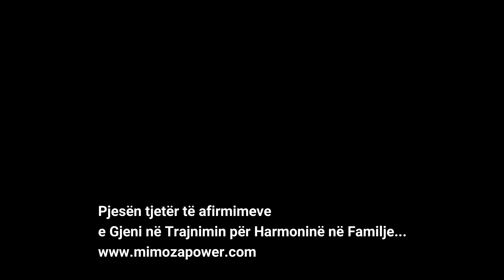Afirmime per femije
Bleni Librin Magjia e të folurit pozitiv: Çmimi 12.79 Euro 🎯🎯🎯
BONUSI 1 TRAJNIMI 80 DITOR "DEKLARONI FUQINË TUAJ"
BONUSI 2 AUDIO LIBRI "MAGJIA E TË FOLURIT POZITIV"
Doni të flisni si një ekspert manifestimi, dhe çdo gjë që flisni të shëndrohet në arr?

“SI TË FLISNI QË TË PAGUHENI MË SHUMË PËR EKSPERTIZËN TUAJ, DHE TË RISNI IMPAKTIN DHE INFLUENCËN TUAJ...”
Dërgesa: Kosovë, Maqedoni, Shqipëri, Europë.